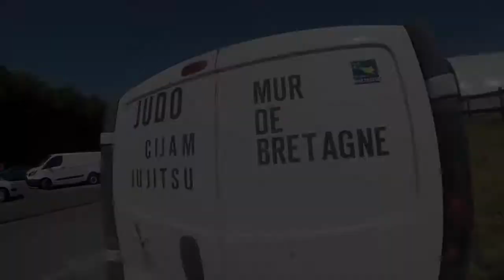Judo CIJAM Stage technique 2016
Bonjour, je vous présente ma nouvelle réalisation. Le 17 et 18 juin 2016, ce déroulais le stage de judo traditionnel CIJAM, organisé par la RJJ Muroise dont le professeur est Denis Le Floch et dirigé par Christian Demarre 8e degré du CIJAM

Cette vidéo a été filmée avec ma Gopro héro 3+ black édition avec un stabilisateur iglide de chez glidecam industrie ainsi que mon DJI Phantom 3.

Mon logiciel de montage est iMovie sur Macbook Pro.

J’espère que cette vidéo vous plaira, n’hésitez pas à liker, commenter et partager . Merci !!!

Merci de mettre en commentaire ce que vous en pensez, pour que je puisse vous offrir les meilleures vidéos possible et que je puisse m'améliorer.

Louis BUILDFIT